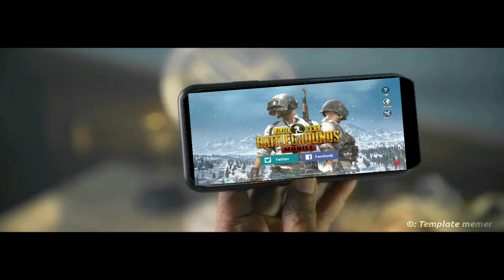PUBG - UnBan | AK Editz | PUBG X Darbar | Akassh Mani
Just A Try😁🤩🔥. Comment And Share With Your PUBG SquadMates😎💪🏻.